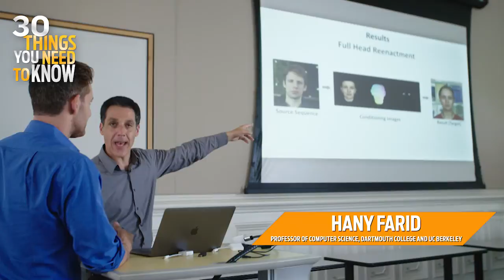Virtual World v.s. Reality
Computer-generated videos are getting more and more realistic.
Jason Bellini from The Wall Street Journal explains the concern that may have many experts extremely worrisome.